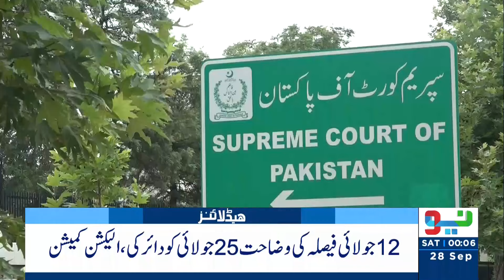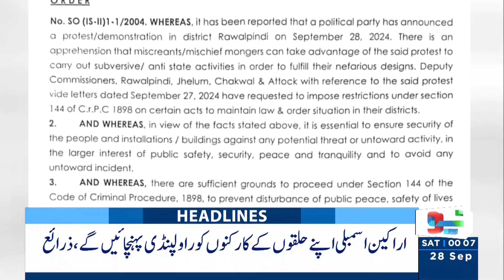Bad News For PTI | Headlines 12 AM | 28 September 2024 | Neo News | J191S